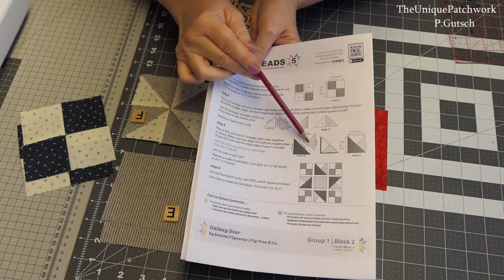no 006 24 BH5 Block2 * Galaxy Star by Joanna Figueroa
Herzlich willkommen bei unserer neuen Serie
Block 2.
Dieser wird kostenfrei zur Verfügung gestellt.

Welcome to our new series Moda Blockheads 5 Block 2.
This is provided free of charge.

Please copy and paste into your browser !
Meine Lieblings Tools findest Du hier
Hier kannst du mich gern unterstützen, wenn du über diesen Link bestellst erhalte ich eine Mini-Provision, die nichts mit deinem Kaufpreis zu tun hat! Danke.

Here you can support me, if you order via this link I will receive a mini commission, which has nothing to do with your purchase price!
► Meine Tools
⏭Thermolam
Zackenschere für Stoff:
Fiskars Rollenschneider:
Fiskars Original Titankarbid Ersatzklinge
Fiskars Schneidematte selbstheilend A0
Fiskars Schere
Fiskars Lineal
Bernette sew & go 8
Marking Tool
Musik aus der Audio Bibliothek YouTube